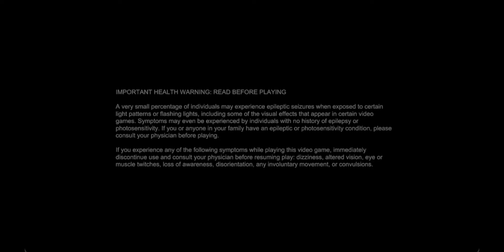Red Dead Redemption ShadPS4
Red Dead Redemption ingame
[CUSA36843]

Version 1.0

shadps4 v0.2.0-win64-QT

Graphical issues, audio issues, volume to low.
Change graphics options to remove flickering
Options - Display - Anti-Aliasing: FXAA

config
General:
- IsPS4PRO true
- Log sync

Device:
13th Gen Intel(R) Core(TM) i5-13600KF
20 Threads | 31.82 GiB RAM | TSC: 3.494GHz | AVX+ | FMA3
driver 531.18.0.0